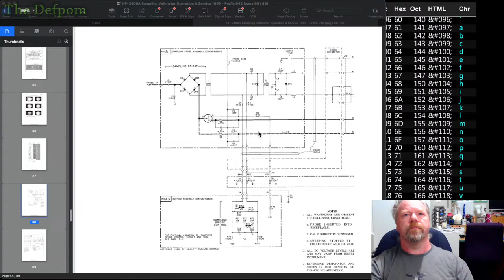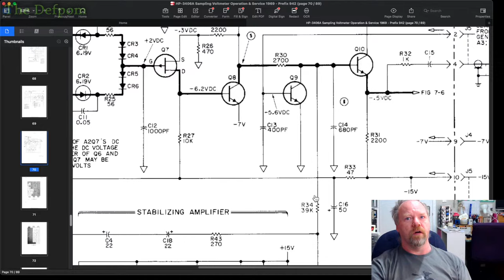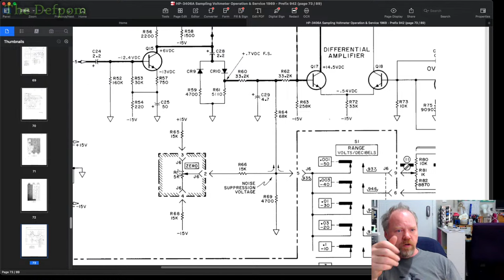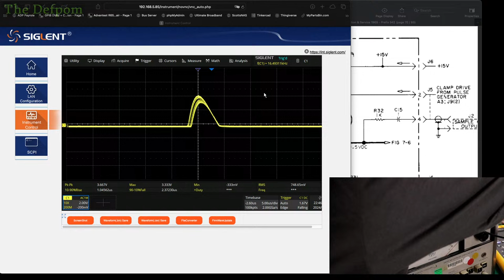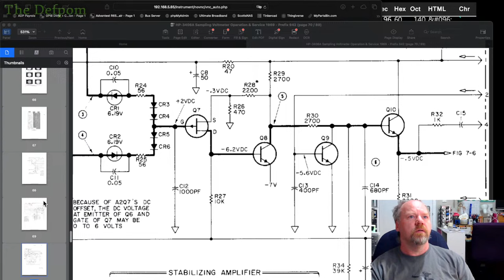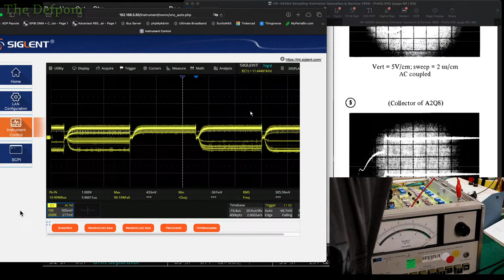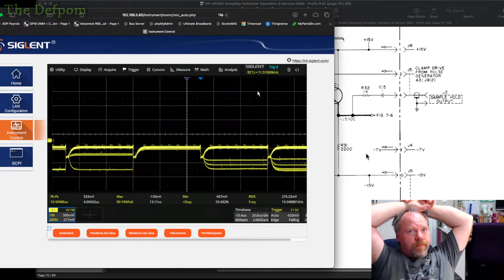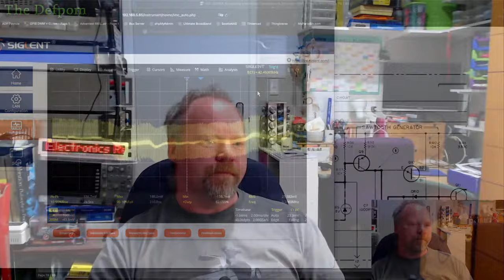🔴 Live From The Bench - Lets Chat and Tinker At The Bench trying to fix some things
Lets have a chat and tinker at the bench a bit and try to fix something.

Boonton
4220.

Fluke
8842A:
893A.
A90.

HP/Agilent/Keysight
5005A.

Marconi
2022D.

Siglent
SPL-1008.